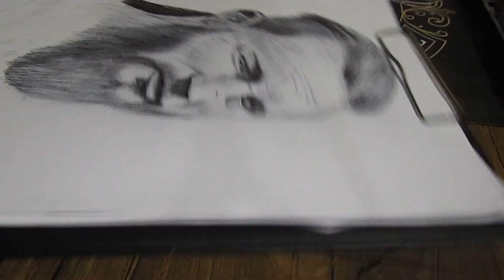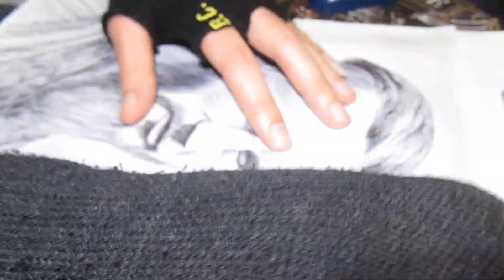Drawing timelapse by (Egest Ngracani)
Drawing  Time lapse video
 4 hours real time

Materials:
Paper: A4
pen